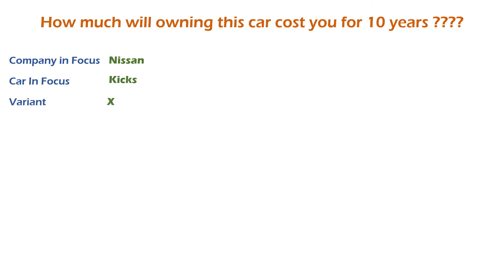Nissan Kicks (XV Pre 1.5 D) Ownership Cost - Price, Service Cost, Insurance (India Car Analysis)